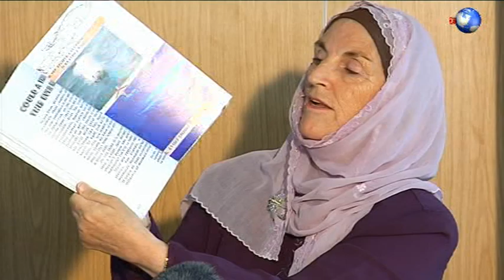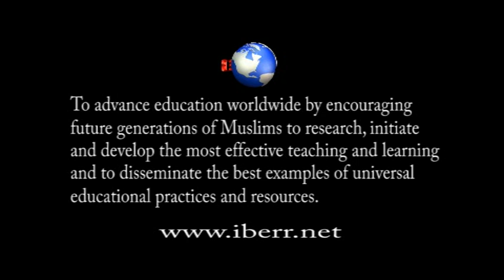Islamic Knowledge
Shaikha Aisha Lemu - Resources For Islamic Prespectives - New Horizons, Nigeria